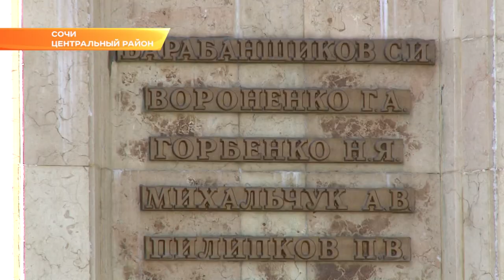В Сочи почтили память полицейских, погибших при исполнении служебного долга. Новости Эфкате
Священники с утра отслужили панихиду, а с родственниками погибших встретился глава города.

Не случайно память полицейских, погибших при исполнении долга, чтут 8 ноября. По православному календарю это день памяти Великомученика Димитрия Солунского -
одного из самых любимых на Руси святых-воинов. Большая часть сотворенных им чудес связана с вмешательством в ход военных действий. Поэтому святой издревле и почитался, как покровитель воинов.

Поминальную молитву, священники отслужили у памятника погибшим во времена Великой Отечественной войны сотрудникам милиции. Но на этом мемориальном комплексе есть и новые имена - сотрудников органов внутренних дел современной России. Очередная потеря произошла 3 года назад. Погиб сотрудник ОМОНа. Каждый из тех, чьи фамилии увековечены на этой стеле, в минуту смертельной опасности остался верным Присяге, проявил и стойкость, и мужество, говорят коллеги.